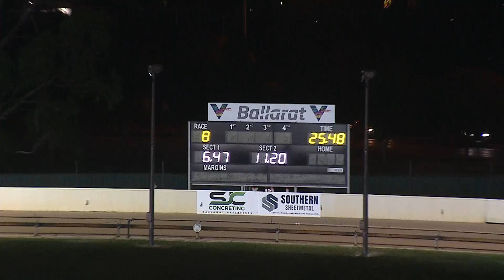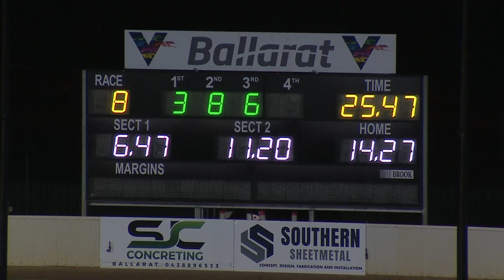BAL FRI 01 APR 22 R8